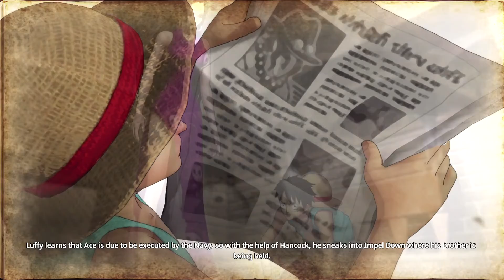One Piece Pirate Warriors 4 - Episode 14 - Marineford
Luffy has actually managed to make his way to Marineford!! Finding out Ace was going to be executed Luffy goes above and beyond to try and save his brother, with the many walls he had to face Impel down being the toughest will Luffy have what it takes to survive at Marineford find out today.

00:00 Introduction
02:41 Cutscene
05:40 Character select
06:27 Narration
08:51 Cutscene
10:15 Narration
11:39 Mission briefing
14:00 Mission
15:25 Cutscene
16:25 Mission
26:41 Cutscene
27:14 Mission
29:54 Cutscene
30:55 Mission
33:08 Cutscene
34:40 Mission result
35:53 Outro

Check out some of the other series on the channel